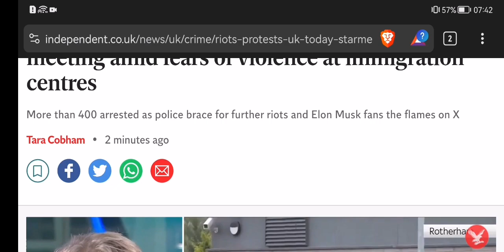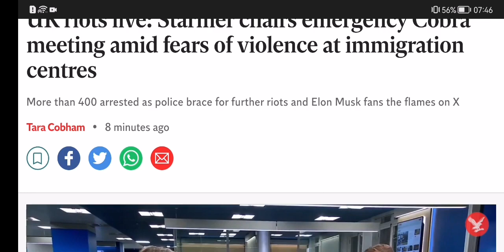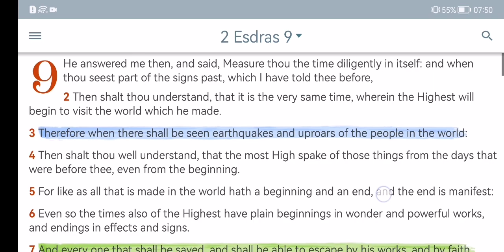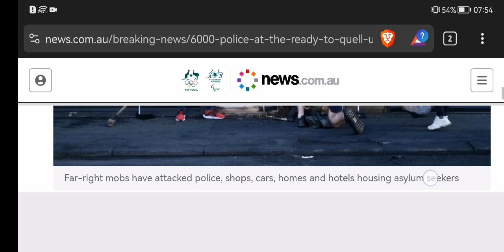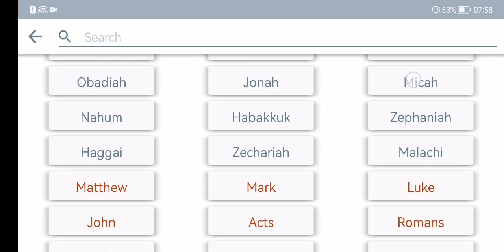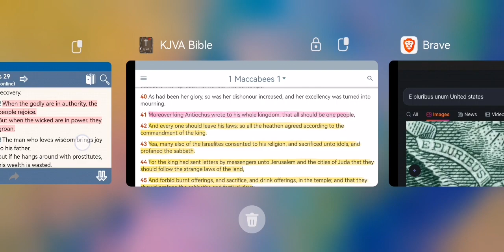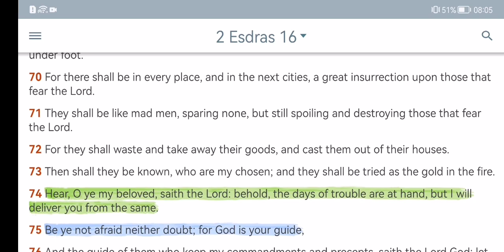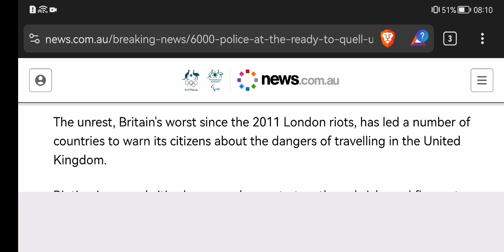The wicked are about to roll!!! mad men on the loose!! 🔥😡🔥